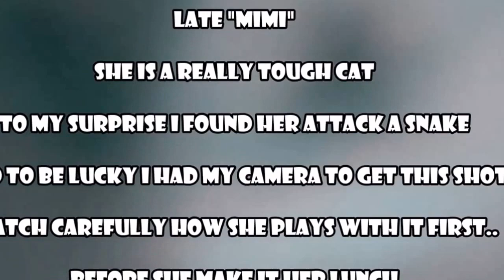Cat vs snake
My cat name late "mimi" who is no more with us in remembrance of her i have a video of her hunting a snake. Mimi is a great great grandmother of all the cats i have now... will miss her RIP Mimi by the she passed away because of old age not of this snake FYI...